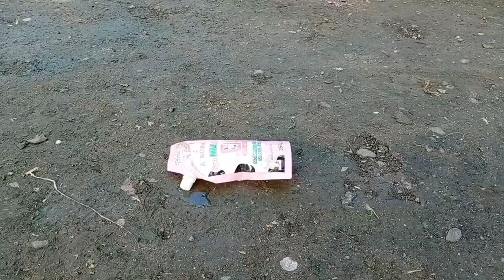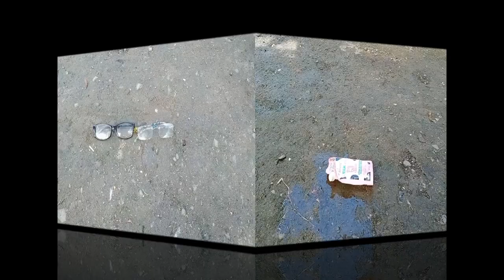crash computer junk accessories by motorbike